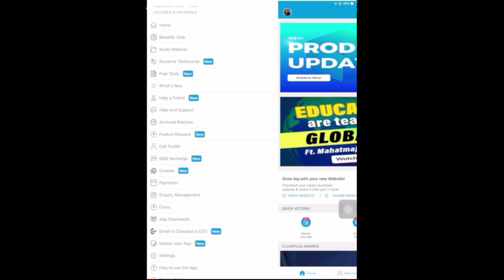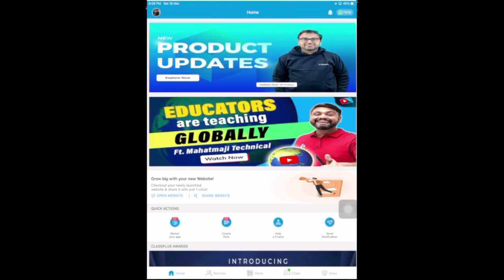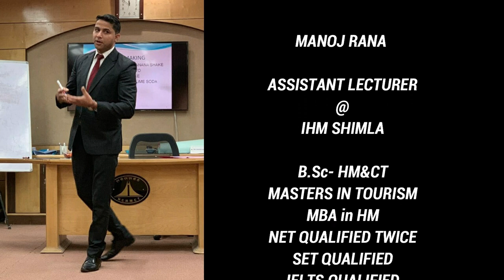NCHMCT JEE 2023 Preparation, Starting 4th BATCH (05-04-23) NCHM JEE 2023 MOCK TESTS, PREVIOUS EXAMS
RECOMMENDED BY HOTEL MANAGEMENT HELPER YOUTUBE CHANNEL

About this video,,,, Free Mock test to check preparation level

STARTING FROM 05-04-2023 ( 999/- ONLY)